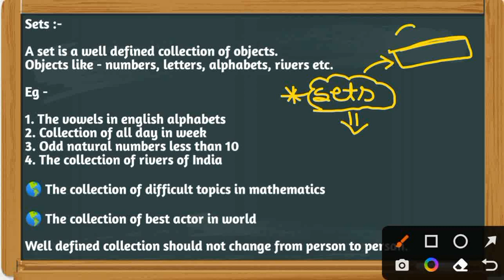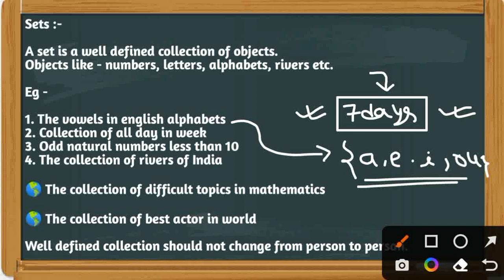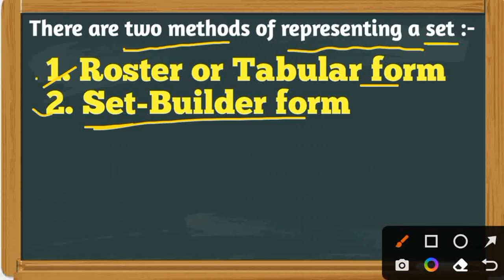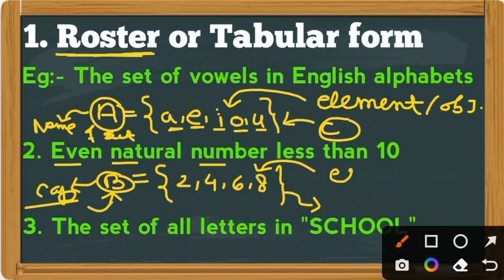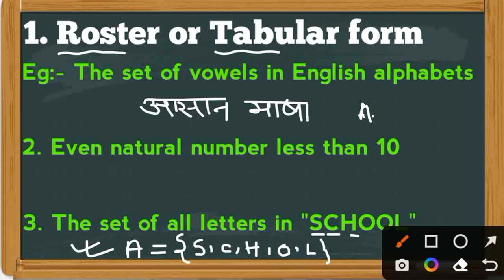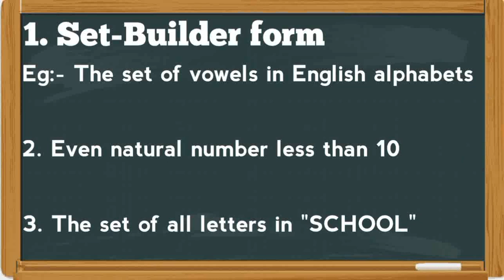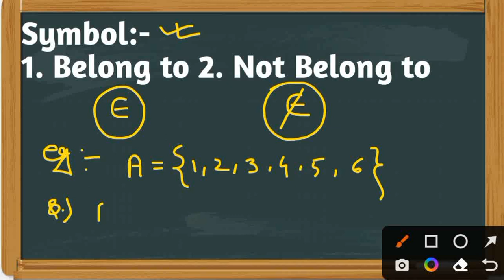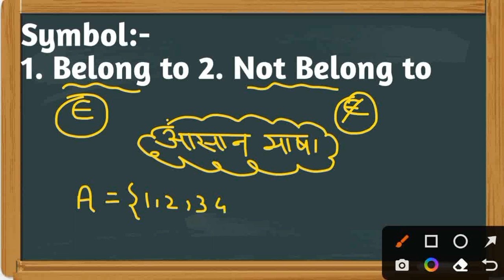Class11th NCERT Maths Chapter 1 (SETS) || Introduction to Ex 1.1 || math Chapter-1 Full concept.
Introduction of sets
 What are Sets ?
 Methods to Represent Set
 Roster Form
 Set Builder Form
 Particular names of Sets
 Symbols "Belongs to" or "Not Belongs to"
Chapter 1 Exercise 1.1 (Q1,Q2,Q3,Q4,Q5,Q6)
Sets Class 11 Maths NCERT Sets | CBSE Class 11 Maths Chapter 1|
Complete exercise 1.1
Ch 1 Sets Class 11 Maths NCERT EX1.1 A
Introduction
Sets || CHAPTER 1 || FULL EXERCISE 1.1 || CBSE 11 MATHS
Chapter 1 Ex 1.1 q1,2,3,4,5,6 Sets Class 11 (NCERT MATHS)
Chapter 1 Sets Exercise 1.1
(Q1,Q2,Q3,Q4,Q5,Q6) Class 11 Maths NCERT
Class 11 Maths Chapter 1 (Sets) Exercise 1.1 Q1,2,3,4,5,6
Ex 1.1 Q1,2,3,4,5,6 Chapter 1 Sets Class 11
Maths Ncert
Class-11 Ex-1.1,Q-1,2,3,4,5,6 (Sets) NCERT Math Class 11th,Ex-1.1,Q 1,2,3,4,5,6 (Sets) Maths CBSE
NCERT
ch 1 sets class 11 maths ncert ex 1.1
introduction,
ch 1 sets miscellaneous exercise,
ch 1 sets class 11 maths ncert introduction,
ch 1 sets class 11 maths ncert ex 1.2 introduction,
ch 1 sets class 11 important questions,
ch 1 sets class 11 venn diagram,
ch 1 sets class 11 ex 1.1,
Sets Class 11  videos,
Sets Introduction Video Class 11th,
What is Sets,
Akash sir
Akash Academy point
important questions
Complete NCERT solutions
important questions sets
objective question